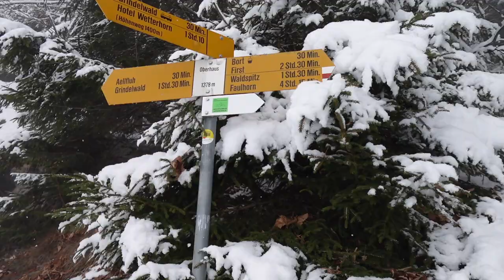EIN SUPER KRASS ACTIONREICHES WOCHENENDE / THUNERSEE EISBADEN / GRINDELWALD / ISCHGL SKIFAHREN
Was war das denn bitte für ein geniales Wochenende?! Erst durfte ich den super erfolgreichen Schweizer Unternehmer und Mental-Coach Andreas Ackermann (Acki) ganz persönlich treffen und kennenlernen wo es nebenbei zum Eisbaden in den Thunersee und auf eine geniale Schneewanderung in der Jungfrau Region in Grindelwald, am Fuße von Eiger, Mönch und Jungfrau ging. Auf meinem Rückweg machte ich dann noch für 1,5 Skitage halt in Ischgl und durfte dort nicht nur Kaiserwetter beim Skifahren sondern auch volle Action beim Apres Ski genießen und auf der Krassen Hängebrücke ein paar Eindrücke für Euch festhalten, aber schaut doch am besten selbst!

UNSERE AUSRÜSTUNG:
Foto/Video: